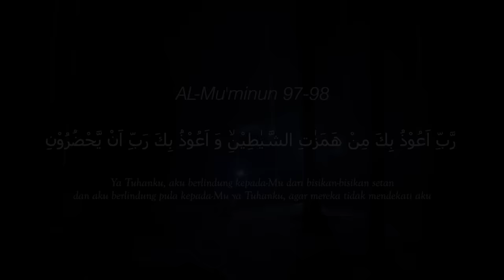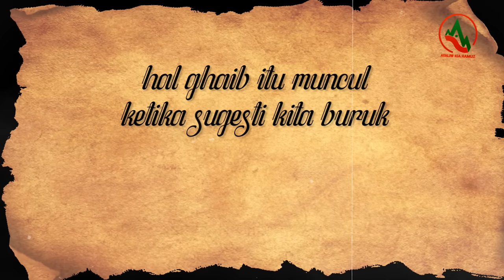GUE ANGKAT TANGAN KALAU ORANG INI CERITA , STUDIO AUTO BANYAK SETAN NYA !! W/Runan Handoyo